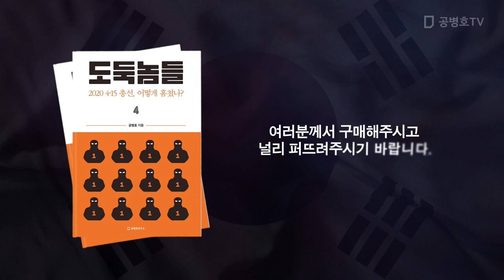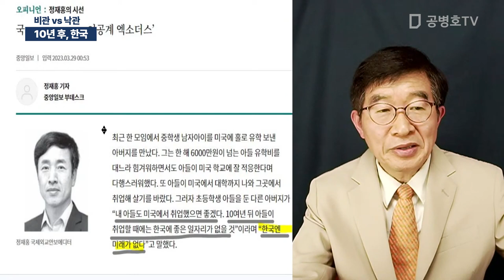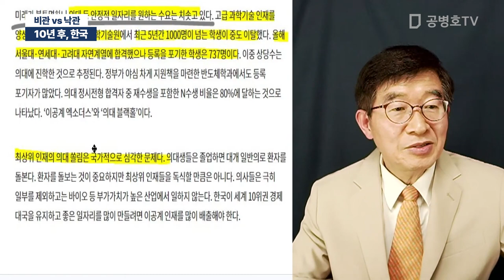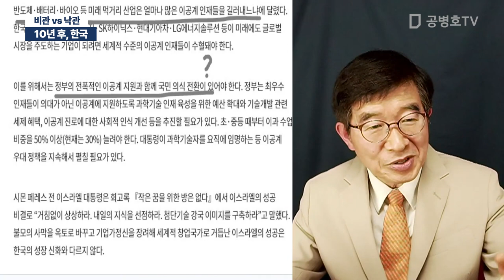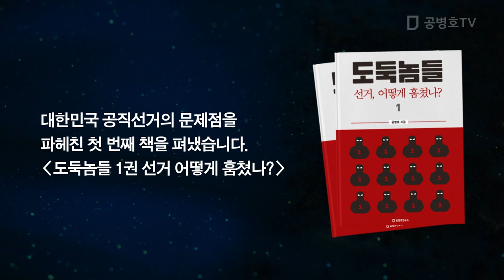10년 후, 한국 / 비관 vs 낙관 [공병호TV]